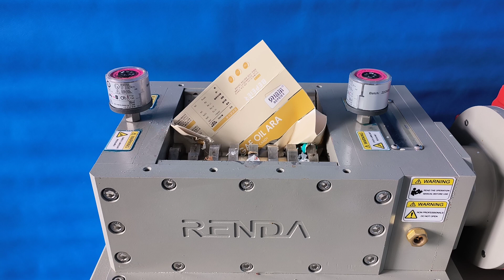Mini Shredder's Grinding of Paper Boxes